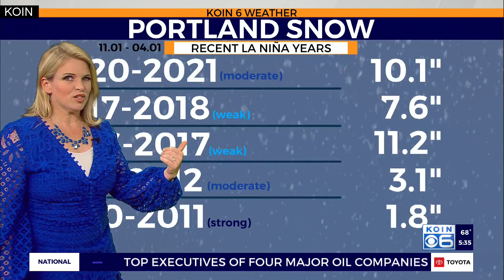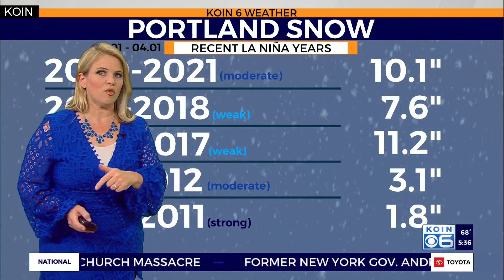Eye on Climate: This is our 2nd year in a row for a La Nina winter. What does it mean for PDX?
This will be our 2nd year in a row for a La Nina winter. Can we expect the same La Niña style winter when climate norms are fluctuating?